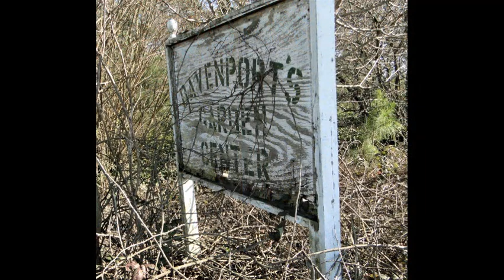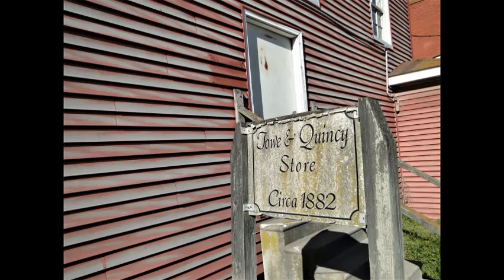Old Barns and Stores in NE NC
Old stores, barns (and a tractor)in NE NC.
The Albemarle area.  Chowan, Perquimans, Bertie, Pasquatank, Camden Counties.